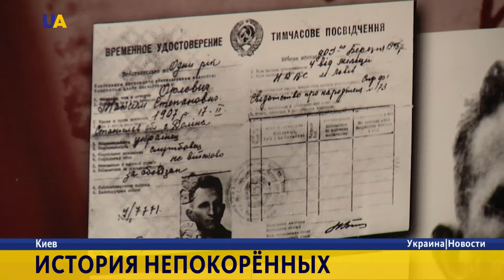Новости. 22:00 за 14 октября 2016 года